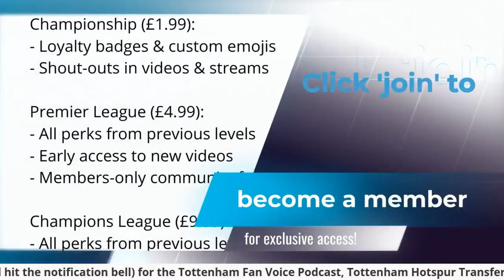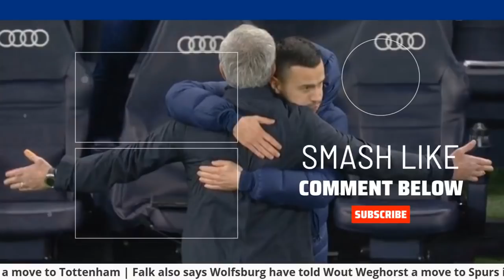BREAKING NEWS: Marcel Sabitzer Interested in Joining Tottenham | Tottenham Hotspur Transfer Talk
Massive Tottenham transfer news this Christmas day as Christian Falk of Bild Sport confirms Marcel Sabitzer is interested in a move to Tottenham. He also offers us an update on the future of Wout Weghorst.